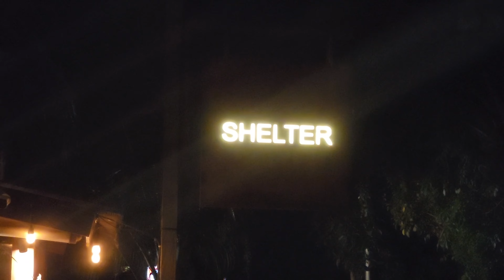What we wish we knew when traveling to Vietnam // Last second obstacles while traveling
This video is a great example of how things can still go awry when you travel, even if you think you have things planned and figured out.  We thought we were leaving Bali, and when we arrive at the airport (5 hours early) we weren't informed about the current visa situation when traveling into Vietnam.  Watch and find out what went wrong and why it was a terrible horrible no good very bad day.

Help support or caffeine addiction you can buy us a coffee and we will shout you out in the next filmed video